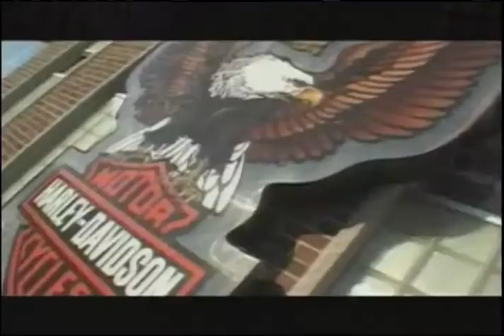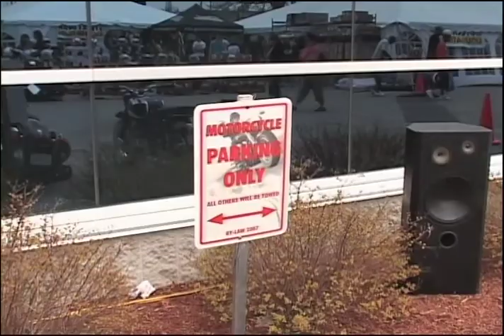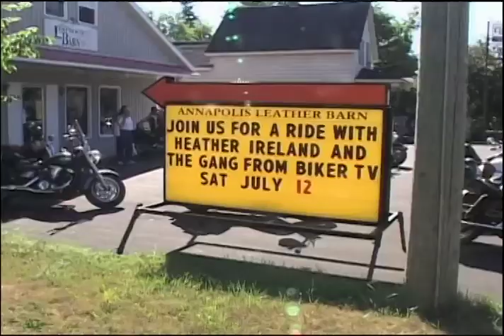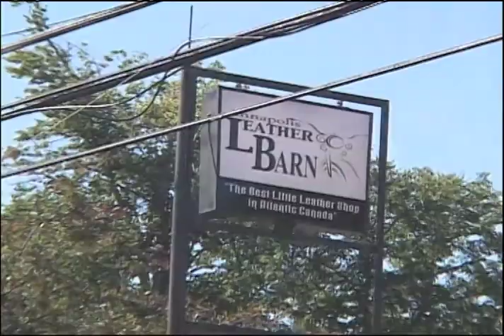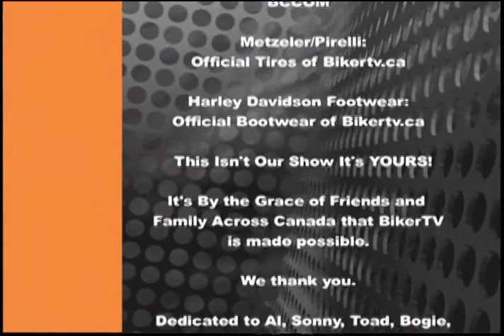BIKERTV SHOW 44